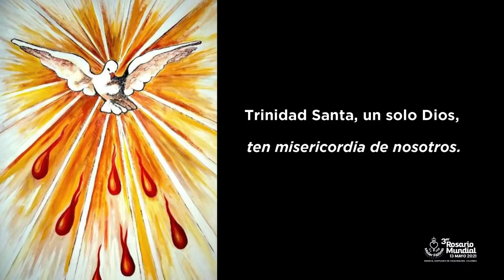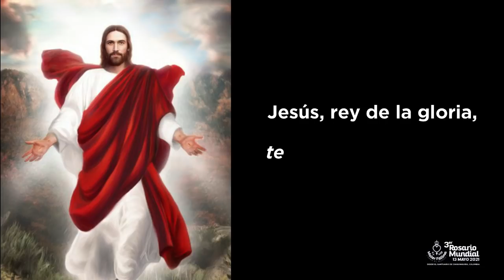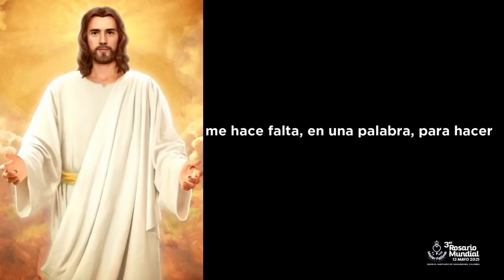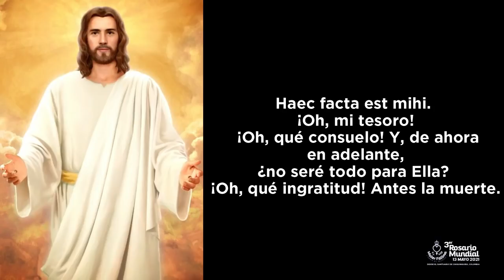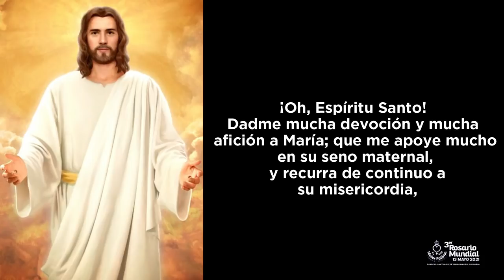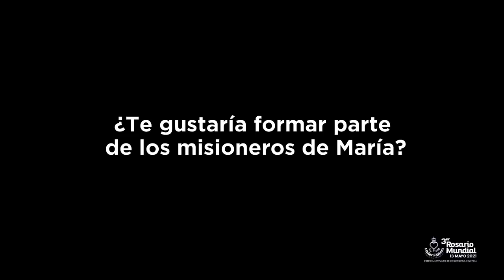Consagración al Sagrado Corazón de Jesús y al Inmaculado Corazón de María Día 30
*ESTE VIDEO ES CORTESÍA DE MATER FÁTIMA INTERNACIONAL*

Queridos hermanos en el amor de Jesús, Maria y José: Con gran alegría MATER FATIMA los invita a prepararse para la Consagración , iniciamos Sábado 10 de marzo y finalizaremos el día 13 de mayo con el Santo Rosario Mundial y la Consagración a los tres corazones. Para todos los efectos tendremos a su disposición 4 posibilidades:

1. Las personas que quieran consagrarse por primera vez. Esta preparación será con el método de San Luis María Grignion de Montfort por 33 días.

2. Las personas que ya se consagraron y quieran renovar la Consagración, tendrán los 33 días a un glorioso amanecer.

3. Los Misioneritos de Maria de Mater Fatima invitan a los niños (hijos, nietos, sobrinos y amigos) a vivir una bella preparacion para esas edades.

4- Preparacion en vivo todos los días con el Padre Hector Ramirez a las 9:00 pm , después del Santo Rosario. Te recomendamos entrar a nuestro canal de YouTube y activar la alarma para acceder fácilmente a cada una las posibilidades mencionadas .

HAGAMOS SONREÍR A LA SAGRADA FAMILIA❤️